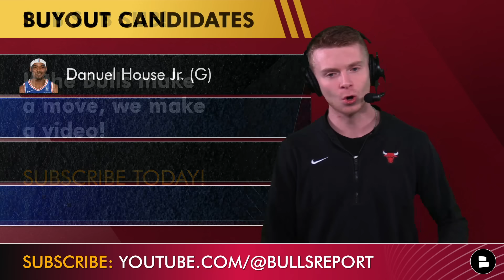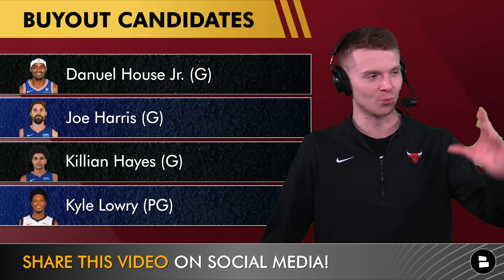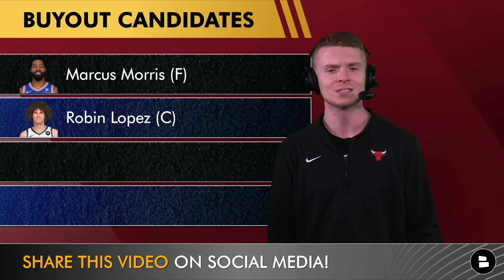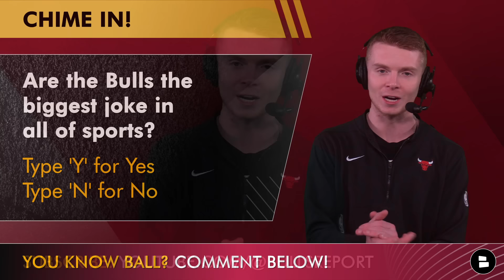Bulls Rumors: Top NBA Buyout Candidates Chicago Can Sign Ft. Kyle Lowry, Joe Harris & Victor Oladipo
Chicago Bulls rumors are flowing after the 2024 NBA trade deadline and  today we discuss the top NBA Buyout candidates. Kyle Lowry highlights the biggest name NBA teams can sign, and the Bulls still have their disabled player exception for the Lonzo Ball injury they can use. Chat Sports host Patrick Siepman breaks down the latest Bulls news & rumors on today’s Chicago Bulls YouTube video!

Top NBA Buyout Candidates:
- Danuel House Jr.
- Joe Harris
- Killian Hayes
- Kyle Lowry
- Marcus Morris
- Robin Lopez
- Spencer Dinwiddie
- Kai Jones
- Victor Oladipo

Hit that notifications bell if you love the Bulls and want wall-to-wall coverage on the Red and Black all year long!

NBA Trade Deadline is rapidly approaching with teams trying to catch up to YOUR Chicago Bulls.

Patrick Siepman is currently defending Coby White's honor on X (Twitter), give him a follow and join the good fight

Hate the Celtics? Then like today's video!

List of Chicago Bulls YouTube videos from Chat Sports over the last couple of days:

HEY! Let your voice be heard in the chat in response to the following questions:

Have a friend who loves the Bulls? Send them today's video!